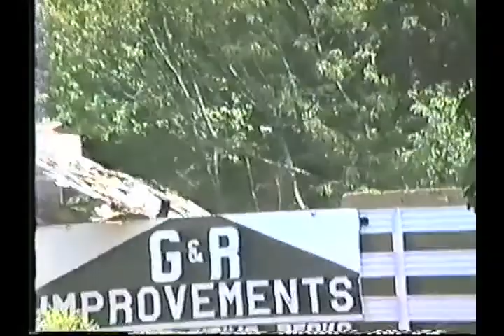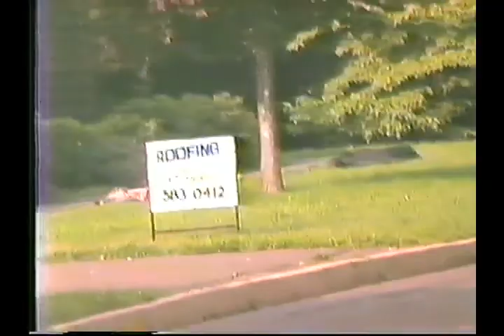New roof on a matawan church in 1988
VHS rip of an old Burrowes Mansion Archive tap. This video contains footage of new roof being put on a church in Matawan during 1988.